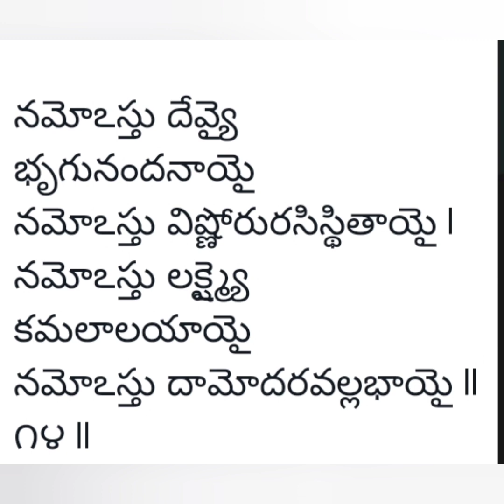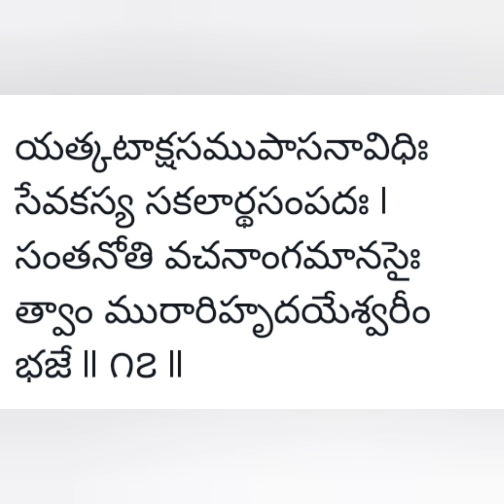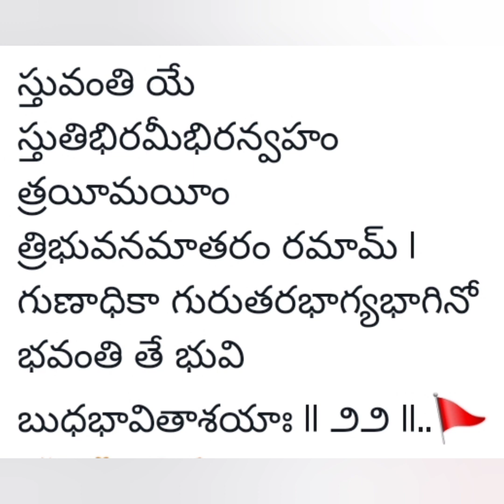కనక ధారా స్తోత్రం/Devotional